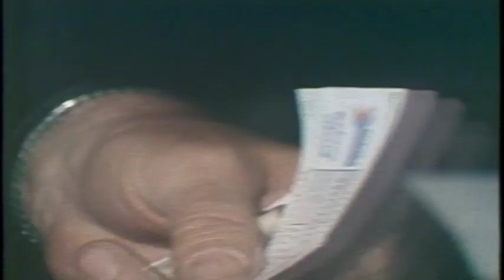Onboard the Pennsylvanian in 1980